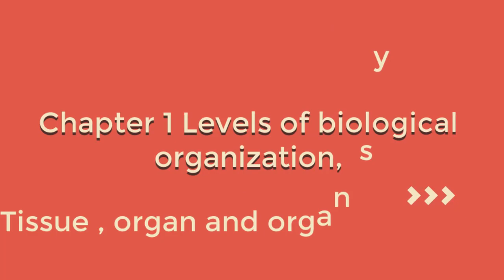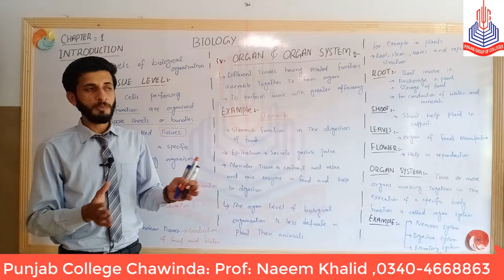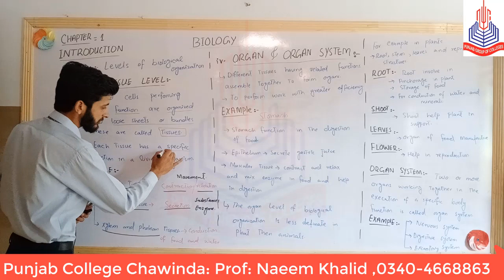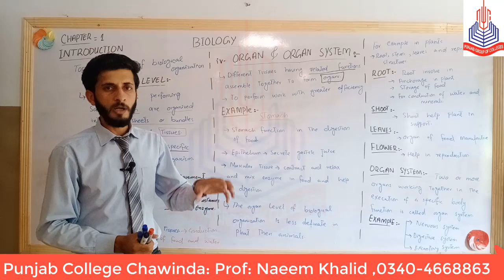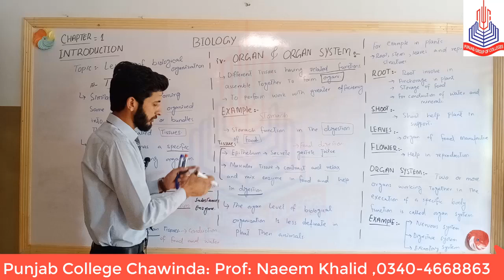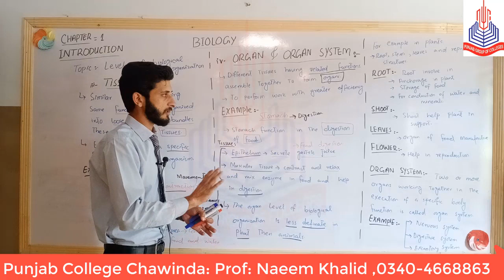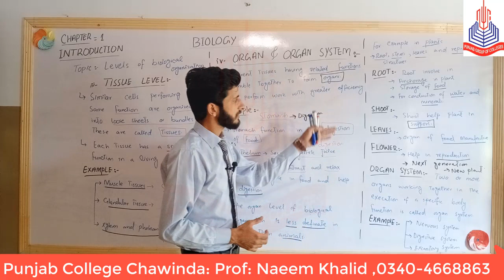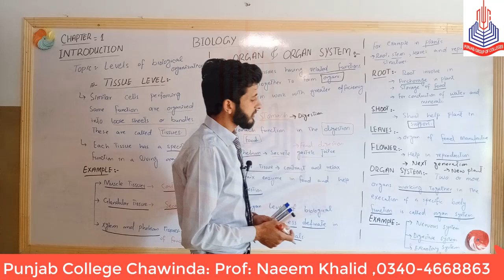Tissue , organ and organ system level, levels of biological organization chapter 1 introduction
Professor Muhammad Naeem Khalid